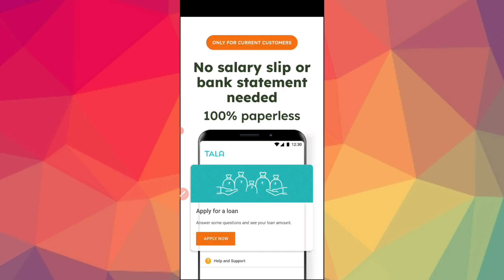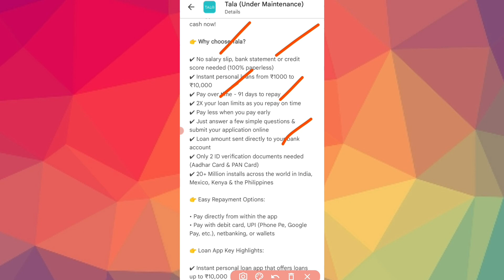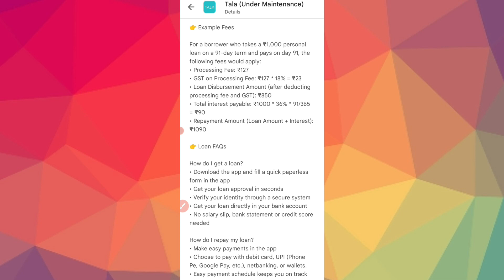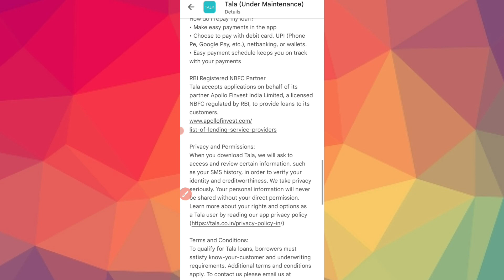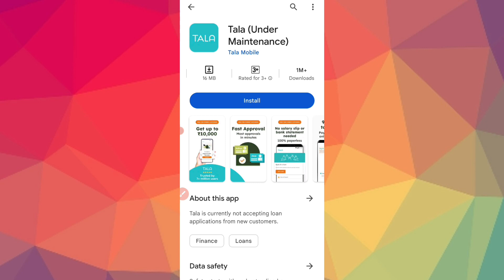TALA LOAN - ಹೊಸ ಆ್ಯಪ್ ಗುರು! ₹10000 ಸಾಲ ತಕ್ಷಣ l new instant loan application explained kannada l loan